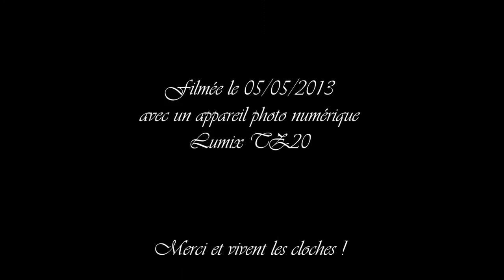Église Notre-Dame de l'Assomption à Bellevaux - Volée des cloches 4, 3, 2 et 1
Pour toute information, je vous renvoie au site de +Les Cloches Savoyardes

Le clocher est doté de six cloches en lancé-franc ayant les caractéristiques suivantes :
 - Cloche 1 : Marie-Françoise-Alphonsine-Jeanne ; PACCARD ; 1956 ; 127 cm ; 1250 kg ; Ré#3
 - Cloche 2 : Marie-Cécile ; PACCARD ; 1956 ; 112 cm ; 900 kg ; Fa3
 - Cloche 3 : Marie-Julienne-Marguerite ; PACCARD ; 1956 ; 102 cm ; 720 kg ; Sol3
 - Cloche 4 : Marie-Clotilde ; PACCARD ; 1956 ; 95 cm ; 650 kg ; Sol#3
 - Cloche 5 : Marie-Louise-Thérèse ; PACCARD ; 1956 ; 84,5 cm ; 350 kg ; La#3
 - Cloche 6 : Marie-Agnès-Dominique ; PACCARD ; 1956 ; 76 cm ; 270 kg ; Do4
( nom ; fondeur ; année ; diamètre ; masse ; note )

Sonneurs : moi-même, rejoint par pianistdu74 à partir de 2:15

Vidéo enregistrée le Dimanche 5 Mai 2013.

Remerciements à pianistdu74 pour la prise de contact et à M. Joseph MONET pour l'accès au clocher et l'autorisation de réaliser cette volée.

N.B. :
* quelques photos sont disponibles à l'adresse suivante (certaines sont visibles depuis Google Earth)